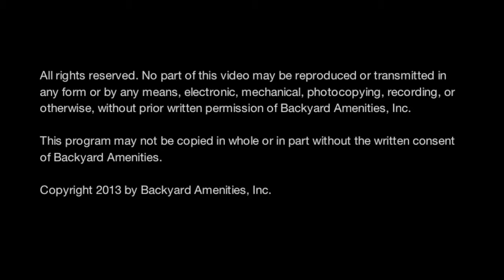Goebel Pool - Backyard Amenities